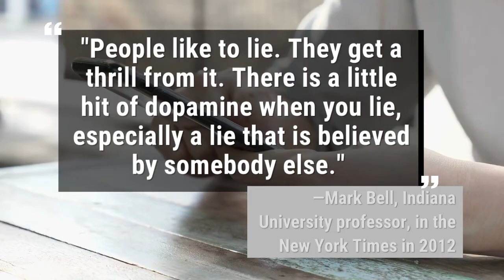Sylvester Stallone Is Not Dead — At Least That's What He Says | Los Angeles Times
Sylvester Stallone is alive. The actor and his brother took to social media to reassure the world of this fact after a hoax began circulating on Facebook and Twitter that claimed the actor had died following a battle with prostate cancer. (Feb. 20, 2018)